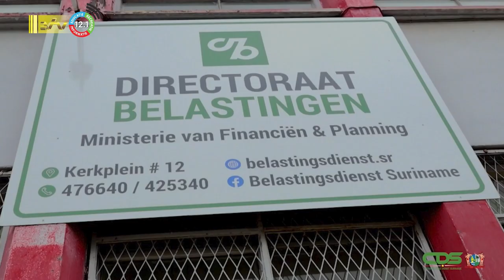09 10 2023 Korte berichten: Asycuda, LVV, OW